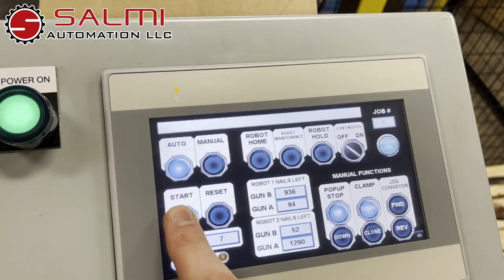Dual Robot Pallet Nailer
Two Fanuc robots collaboratively nailing pallets together in an automated cell. Each robot holds two separate nail guns for a variety of nail sizes.